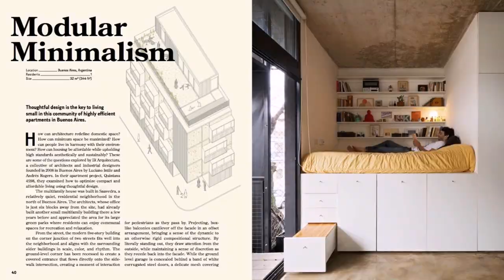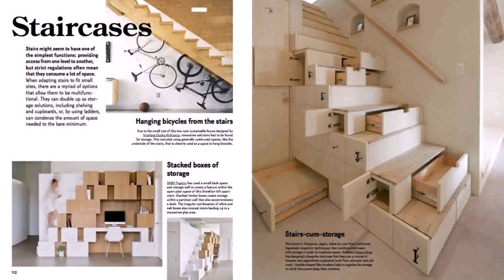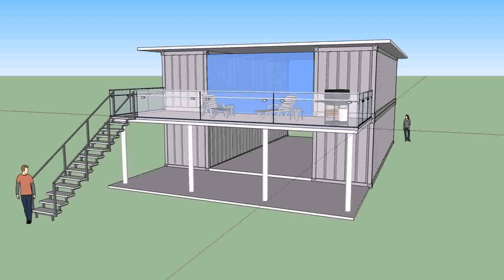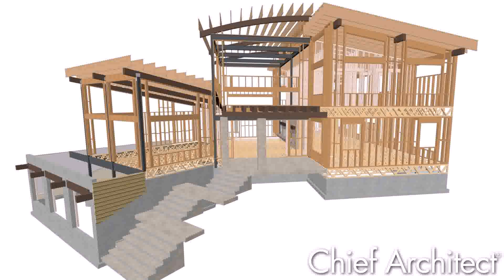The Big Book Of Small House Designs Pdf Download (see description)